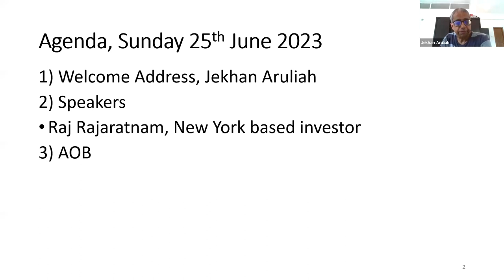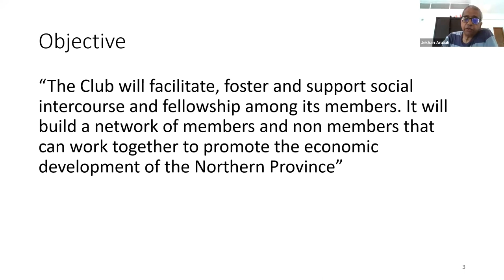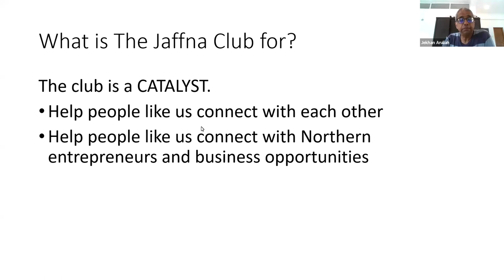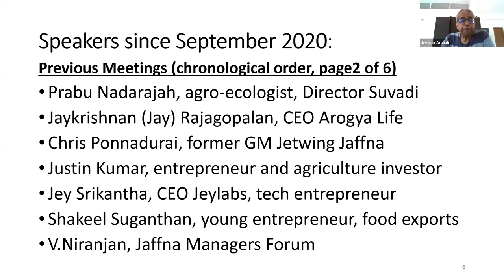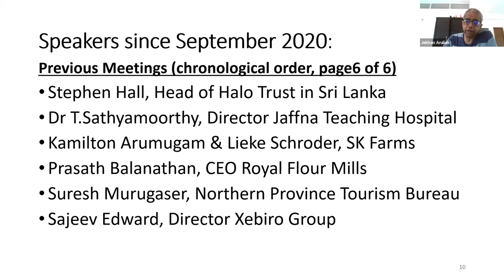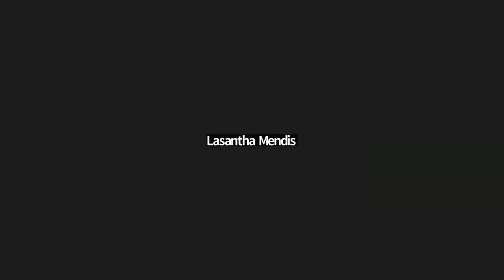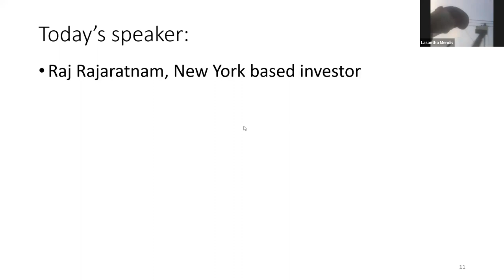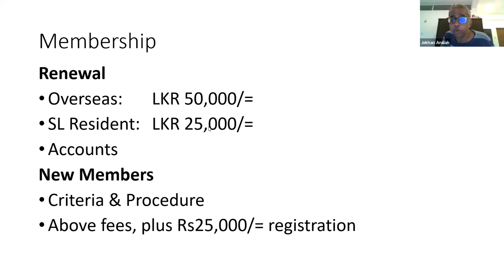The Jaffna Club - Raj Rajaratnam